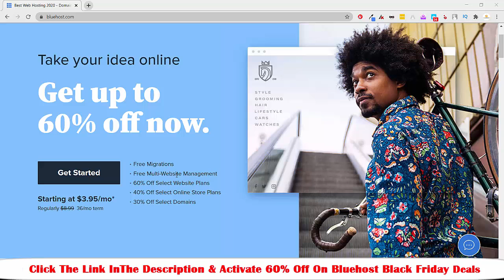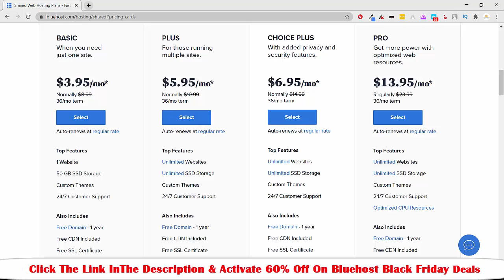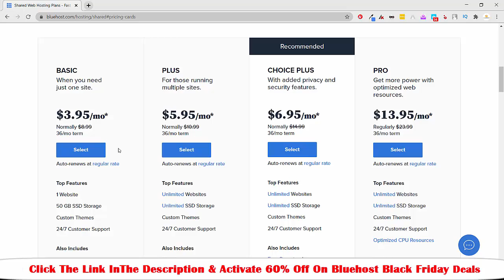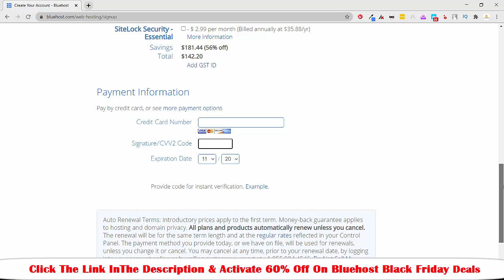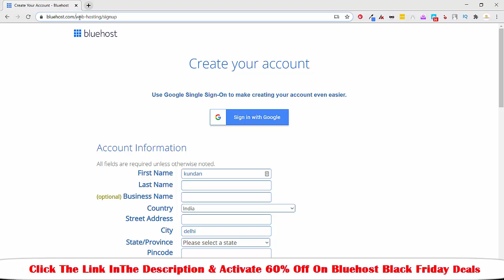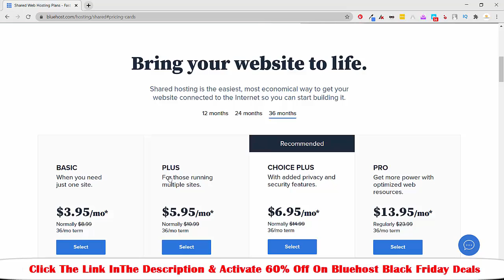Bluehost Black Friday Sales 2020- ✨[$2.65/M+ 70%OFF +FREE Domain +SSL]-[Bluehost Live Offers 2020]✨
Limited Period Offer. Save Upto 60% & Get Free Domain & O-365 with Every Hosting Package. Free Domain, SSL & CDN. 30 D Money Back Guarantee. 24x7 Local Support.

If you will buy bluehost during black friday sales Then you will get following features

Free Migrations
1 Website/Unlimited Website
50 GB SSD Storage
Custom Themes
24/7 Customer Support
Also Includes
Free Domain - 1 year
Free CDN Included
Free SSL Certificate
Free Multi-Website Management